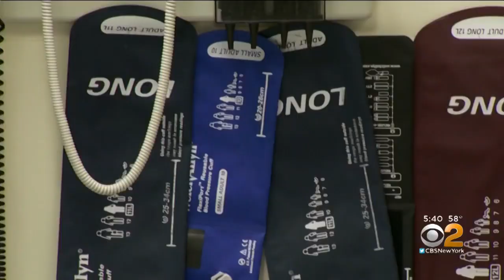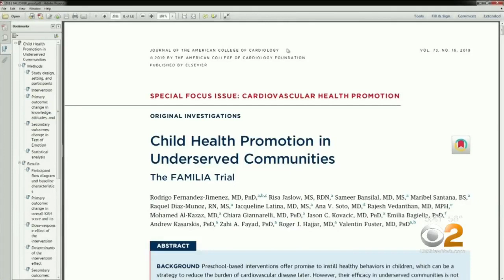Preschool Program May Offer Longterm Heart Health Benefit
A new study has found the best way to stop the nation's number one killer, heart disease. Dr. Max Gomez reports.